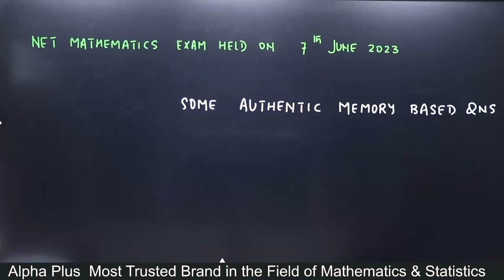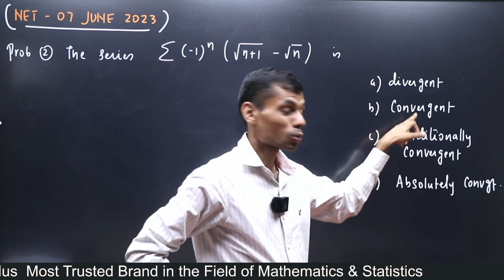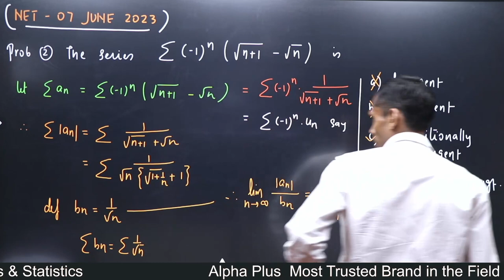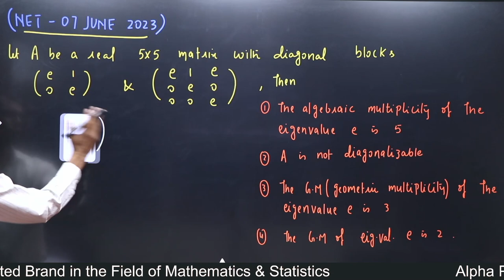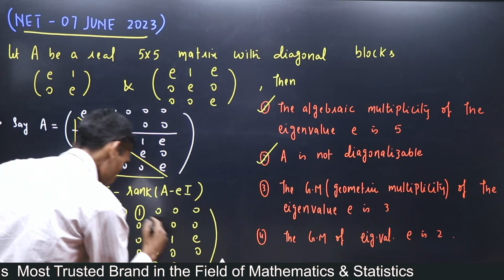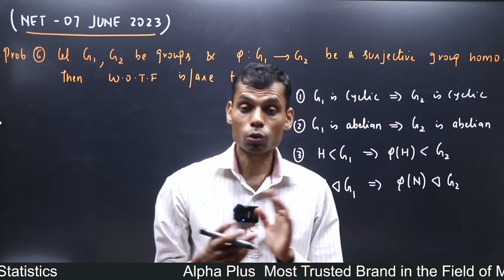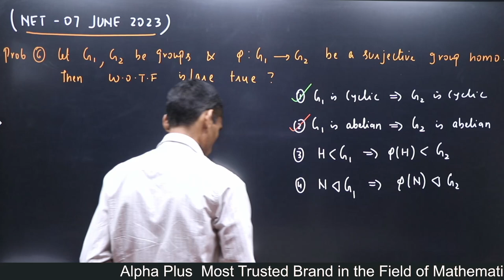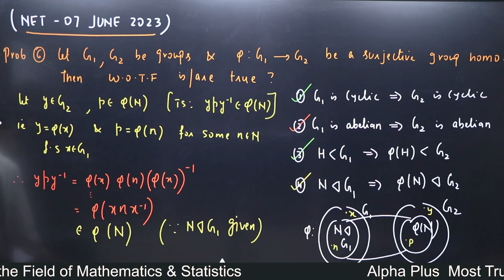✅CSIR-NET 2023 Mathematical Science By Vivekanand Sir | Alpha Plus Institute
CSIR-NET 2023 Mathematical Science Exam Analysis Part B & C By Vivekanand Sir